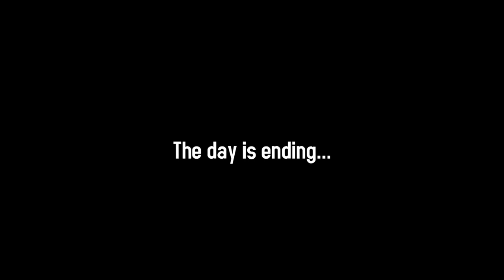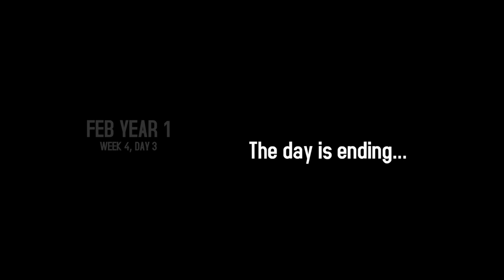IT'S KNOCKOUT World Championship Boxing Manager 2 Gameplay (NO COMMENTARY)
World Championship Boxing Manager 2:
The boxing world is at your fingertips in this deeply detailed and outrageously entertaining sports management simulation. Enlist competitive fighters, recruit top-notch staff, and ride the hype train all the way to endorsement city! Watch your fighter rise to the top, or get KO’d trying.

Developer: Mega Cat Studios
Publisher: Ziggurat